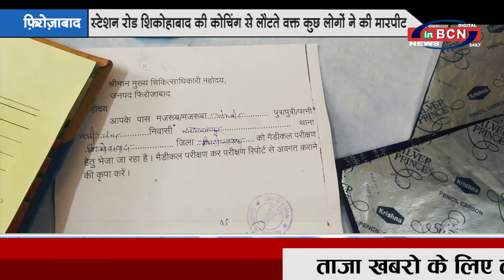मध्य प्रदेश की खबरें...INBCN NEWS